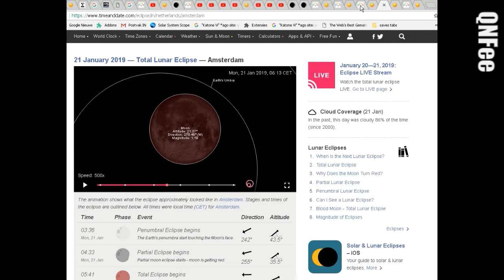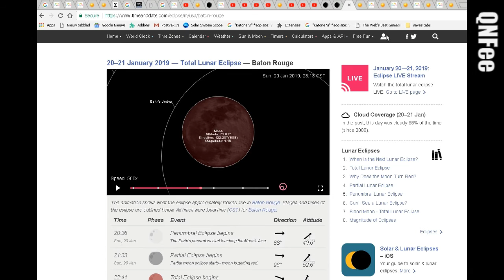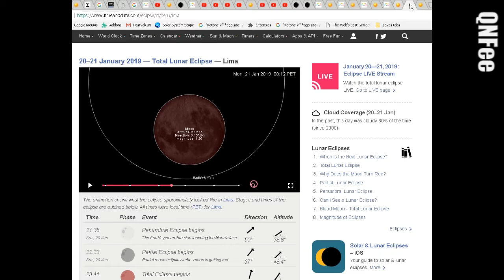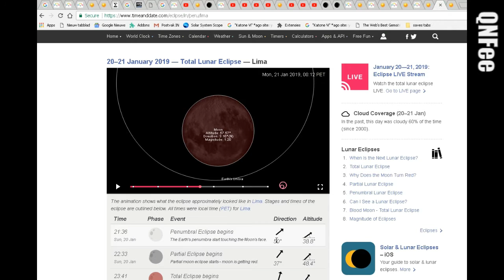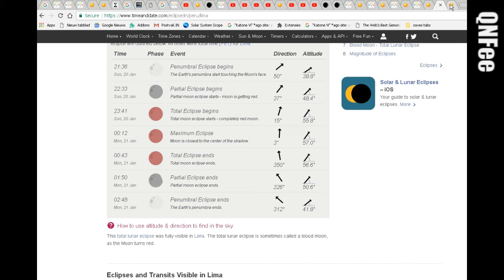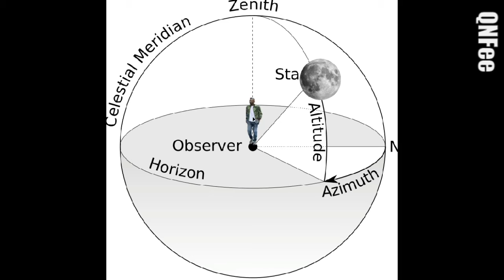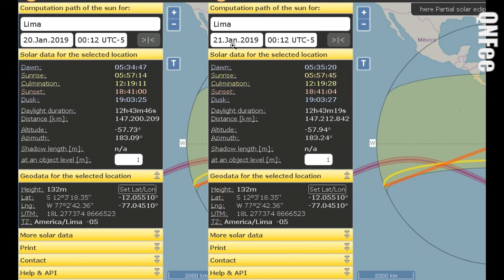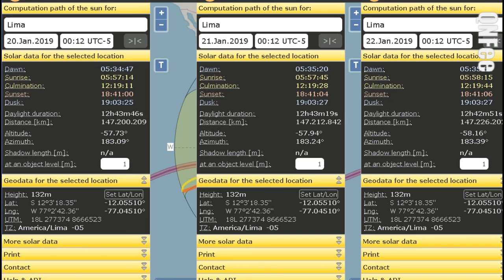Retard Earth And The Impossible Lunar Eclipse part 4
losers
check the date yourself , grab a piece of paper and a protractor
baton rouge